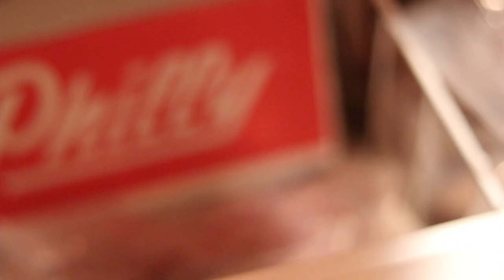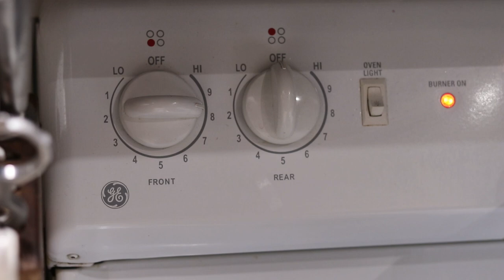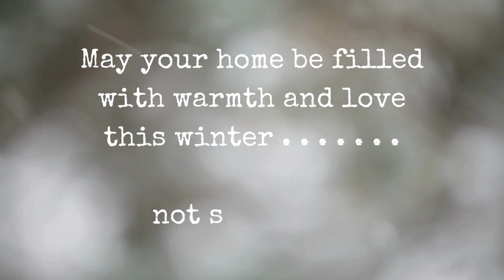Homemaking: Taking Care of my Family’s Health | Building a Natural Home Apothecary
I started our Home Apothecary using only natural, herbal and homeopathic remedies about 5 years ago. I'll never go back. Modern medicine has a time and a place, but I truly believe the key to health lies in our food and how we feed our bodies. Food is medicine, when we consume whole, nutrient dense foods, we allow our body to function as it should. Here are 3 whole food, natural remedies that I use for my family.

FIRE CIDER:
There are many variations of this recipe
All you need to know can be found in this book

I will warn you, this packs a PUNCH. I can get my kids to take it by mixing with orange juice.

Recipe:
1/2 C grated fresh horseradish root
1/2 C chopped onion
1/4 C crushed garlic
1/4 C ginger root
Hot pepper (to taste)
Cinnamon sticks (to taste)
Organic Apple cider vinegar(with the "mother")
Raw Honey( to be added after a 3 week infusion)

prepare ingredients and place in a large glass jar. Cover with ACV by 3-4 inches and let sit 3-4 weeks in a warm spot. Strain out the herbs and add warm honey(to taste) to liquid. It should be hot, spicy and sweet. Store in the fridge for 4-6 months.

dosage: adults- small shot glass daily as preventative or a few teaspoons throughout the day if you feel a cold coming on. I give this to my kids only if I think they are getting sick, a teaspoon with juice throughout the day.

ELDERBERRY SYRUP
Ingredients:
1 Cup dried Organic Elderberries
6 Cups filtered water
1/2 Tbsp Ginger
1 Tbsp Cinnamon
1/2 Cup Honey

Bring everything, except Honey, to a boil. Cover and reduce to a simmer for 30 minutes.
Strain berries from liquid. Add honey and store in the fridge for up to 6 weeks.

Dosage: Children 1 year and up (Do not give babies under 1 honey) - 1Tbsp a day or every other day. Adults 2 Tbsp a day or every other day. *During times of sickness can be taken 3-4 times a day.

GUMMIES:
1.5 C of Elderberry syrup(no honey added)
1/2c to 1C of Raw Honey
4-6 Tbsp of Organic Grass Fed Beef Gelatin.

Heat everything over low heat until the gelatin dissolves. Pour into gummy molds and allow to set for 4-6 hours.
Store in an airtight container for 1-2 weeks.

Dosage: I give my kiddos 2 of the bigger gummies a day or 4-6 gummy bears a day.

BONE BROTH:
I made a large batch in the video, the recipe below is a single batch and will yield about 2-3 quarts of broth.

Ingredients:
3-4 pounds of soup bones
1 onion
6 cloves garlic
2 carrots
3 stalks of celery
small piece of ginger
Rosemary, Thyme, Sage, Parsley and Salt to taste.
Splash of ACV
Filtered water.

Combine all ingredients in large pot, dutchoven, or crockpot and cover with filtered water, about 4 quarts. You can roast your soup bones first if desired for more flavor. I let this simmer for 12-24 hours, sometimes up to 48 hours. Low and slow and using the correct type of bones is essential to getting that collagen rich jiggly broth.
Store in the fridge for a week or the freezer for up to 6 months.

I consume 1/2 C a day, but you can drink as much or as little as you want!

Fire Cider Book
Organic Elderberries
Organic Raw Honey (best to find local)
Be Your Own Doctor
Large Stainless Stock Pot
Gummy Bear Molds

Kelsey